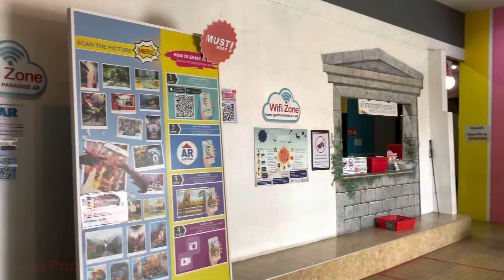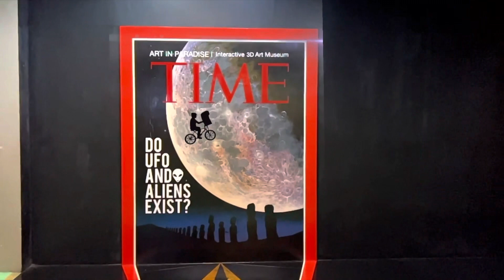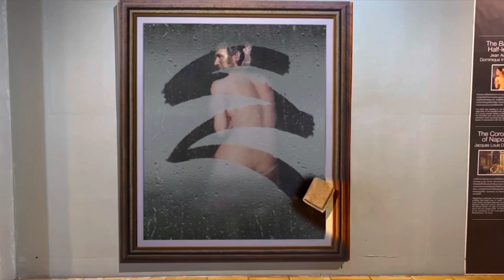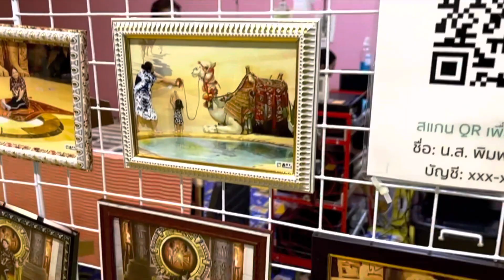Art in Paradise, 3D Art Museum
Unique hands-on museum with dioramas, dinosaurs, 3-D safari & ocean-themed scenes & other exhibits. The first 3D arts museum in Thailand and the largest in the world We would like to present you an interactive 3D arts in a new way That you will be stunned and amazed of.